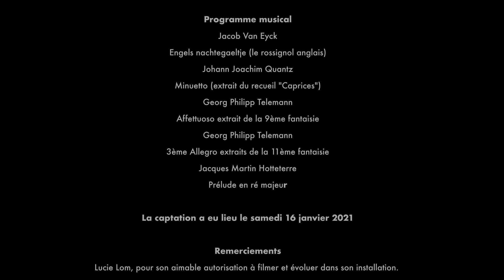TEASER - BOIS SONNANTS ET MOUVANTS - CinéDanse #1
Chorégraphie et interprétation : Amala Dianor
Flûtes à bec et conception musicale : Héloïse Gaillard
Image et réalisation : Grégoire Korganow
Productions Déléguées : Cie Amala Dianor & Ensemble Amarillis
Avec le soutien du Département de Maine-et-Loire

Moyens techniques de post-production : Granon Digital
Une coproduction : Libre Champ

Performance réalisée dans le cadre de SYLVA, une installation de Lucie Lom, présentée à la collégiale Saint-Martin à Angers.